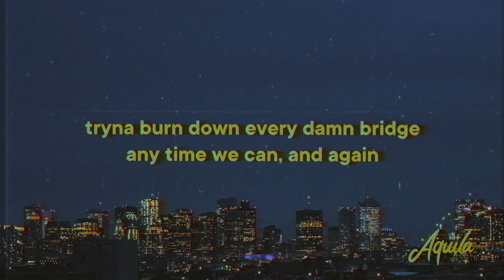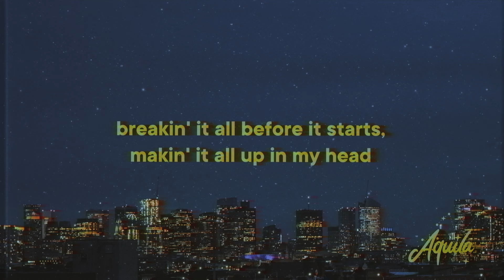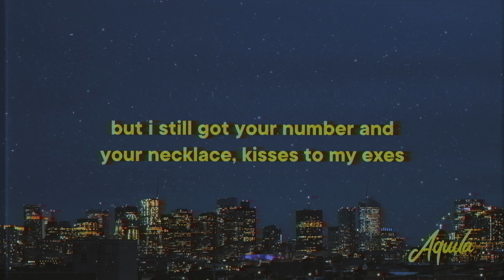Tate McRae - exes [Lyrics]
♫ Tate McRae - exes

» exes Lyrics:
[Intro]